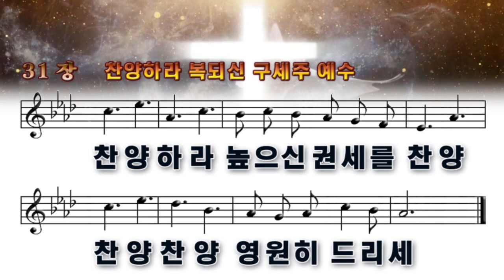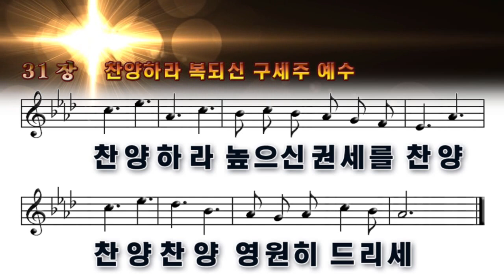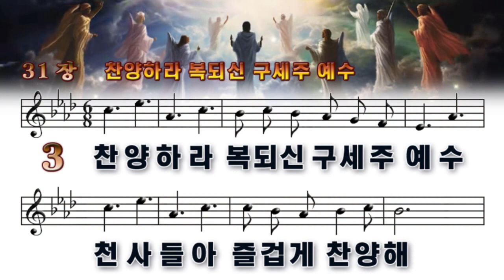31장 찬양하라 복되신 구세주 예수